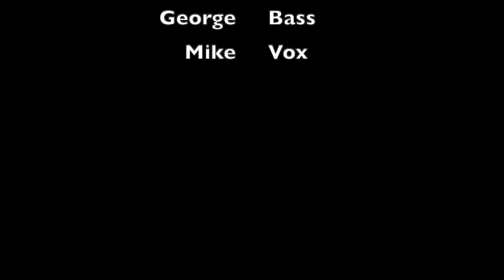TCP Breaking The Law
TCP Practice session at Bully's in New Westminster on April 27, 2023.